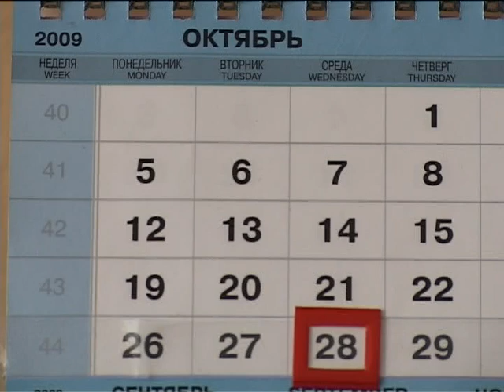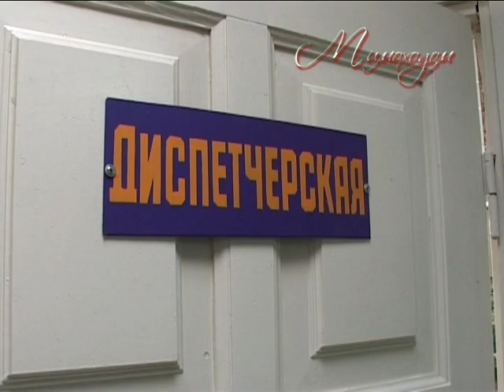"МИМОХОДОМ", 28 октября 2009 год. Автор проекта О. Дзиов